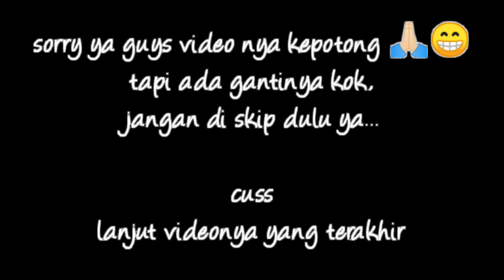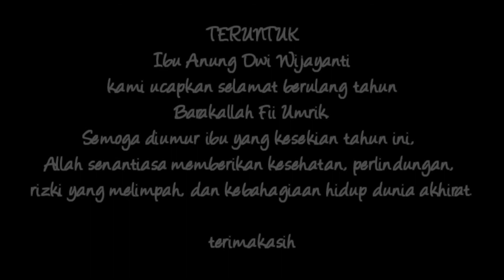INDIE VLOG | indievoice nggawe vlog part #1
Tepat di hari Jumat, 24 Juli 2020
Teman" komunitas indievoice misuc cover sebagian berkumpul di basecamp AGRO TOYOAJI / Vila Toyo Aji
Wedi Kidul, Wedi, Kec. Kapas, Kabupaten Bojonegoro, Jawa Timur 62181

Mendadak ada kabar agenda mengisi kegiatan acara ulang tahun di Hayaru Resto & Cafe
Jl. Veteran No.110, Jambean, Sukorejo, Kec. Bojonegoro, Kabupaten Bojonegoro, Jawa Timur 62115

Cuss kita bergegas tanpa banyak persiapan dan dengan peralatan seadanya 😁 berangkat menuju lokasi.

Follow IG kita juga ya guys
Indievoice - @myname_je @yowessorry13 @jhouindie
Lokasi - @agrotoyoaji @hayaru_bjn

Request lagu cover komen di bawah langsung ya guys 😊
Jangan lupa juga dukung terus channel ini